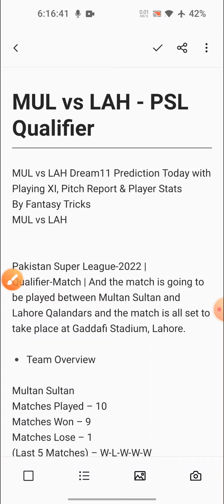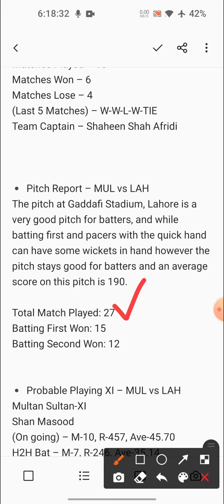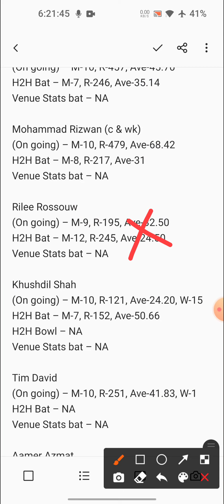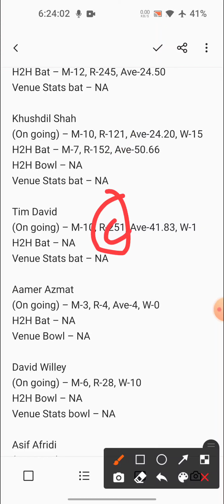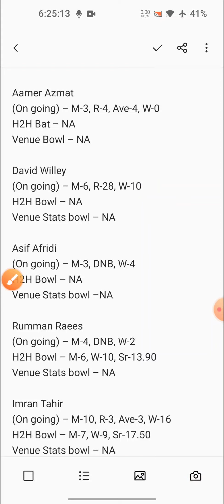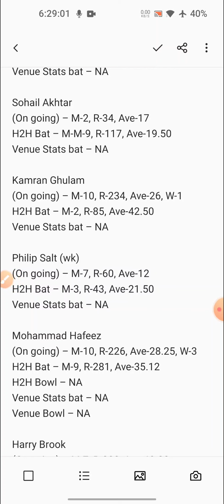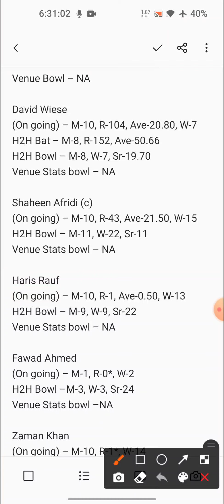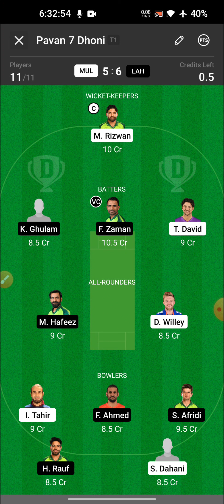LAH vs MUL Dream11 | LAH vs MUL Dream11 Prediction | LAH vs MUL Dream11 Team l PSL Qualifier Match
LAH vs MUL Dream11|LAH vs MUL Dream11 Prediction|LAH vs MUL Dream11 Team|

LAH vs MUL Dream11, LAH vs MUL Dream11 Prediction, Lahore Qalandars vs Multan Sultans 2022, PSL 2022

MUL vs LAH | mul vs lah team | mul vs lah team prediction today match | mul vs lah fantasy team

2.This analysis is based on my Understanding, knowledge and instinct.While selecting your team, consider the points mentioned and make your own decision.

3. This game involves an element of financial risk and may be addictive. Please play responsibly at your own risk.

4. Fantasy Tricks do not promote any gambling app and not liable for any profit or loss which may arise from this app.

5. This Video is Helpful for fantasy users.

LAH vs MUL Dream11|LAH vs MUL Dream11 Prediction|LAH vs MUL Dream11 Team| is match of lah vs mul dream11 t20 and includes match preview for lah vs mul dream11 from the lah vs mul t20